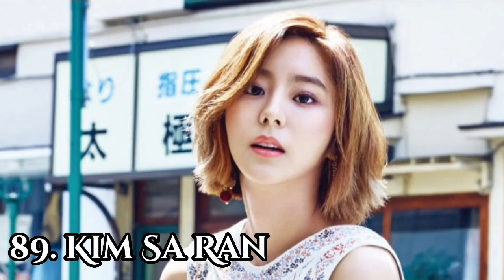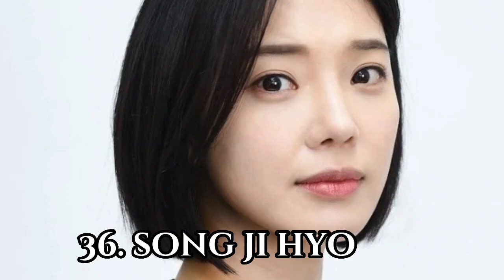Top 100 most beautiful South Korean actress | 2023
📌(. ) - KPOP Girl Group
Top 100 most beautiful South Korean actress
100. Kim Hye Yoon
99. Min Do Hee (Tiny-G)
98. Park Ye-young
97. Bae Jong Ok
96. Eun-bin Park
95. Lee Yoo Mi
94. Kim Ji Won
93. Kim Tae Hee
92. Nam Ji Hyun (4minute)
91. Cha Cheong Hwa
90. Kim Joo-ryeong
89. Kim Sa Ran
88. UEE (After School)
87. Seo Yi Sook
86. Moon Geun Young
85. Kwon Yuri (Girls Generation)
84. Kim Sae Ron
83. Kim Tae Ri
82. Han Chae Kyung
81. Minah (Girl's Day)
80. Yoon Ye Joo
79. Kim Dasom (Sistar)
78. Kim Mi Soo
77. Moon Ji In
76. Chae Seo Eun
75. Claudia Kim
74. Han Hyo Joo
73. Eun Jung (T-ara)
72. Lee Eun Jae
71. Ku Hye Sun
70. Kim Yong Ji
69. Jung Shin Hye
68. Lee Ruby
67. Na So Ye
66. Lee Soo Jung
65. Park Ji Hoo
64. Park Si Eun (Stayc)
63. Choi Yena(Iz*one)
62. Kim Go Eun
61. Nam Ji Hyun
60. Han Hyo Joo
59. Kim Hyun Soo
58. Park Ye Jin
57. Ehyun
56. Hwang Boreumbyeol
55. Cho Mi Yeon (G idle)
54. Yoo In Na
53. Park Min Young
52. Park Han Byul
51. Han Ji Hyun
50. Kim Se Jeong
49. Kim So Young
48. Seol Hyun (AOA)
47. Soo Young (Girls Generation)
46. Beyond Seo Yun
45. Seo Hyun (Girls Generation)
44. Park Bo Eun
43. Yoon Ah Jung
42. Kim Seo Hyung
41. Ji Yeon (T-ara)
40. Cho Yi Hyun
39. Goo Ha Ra
38. Jung Chae Young (DIA)
37. Lim Ju Eun
36. Song Ji Hyo
35. Lim Se Mi
34. Sulli
33. Jung Eun Ji
32. Lee Ji Ah
31. Choi Ji Woo
30. Han So Hee
29. Sun Yeo Jin
28. Son Na Eun (Apink)
27. Lee Hye Ri (Girl's Day)
26. Shin Se Kyung
25. Kim Min Joo (Iz*one)
24. Seol In Ah
23. Lee Sung Kyung
22. Jun Ji Hyun
21. Krystal Jung (F(x))
20. Jung Ho Yeon
19. Shin Min Ah
18. Kim So Hyun
17. Kim Ye Ri (Red Velvet)
16. Shin Hye Son
15. Im Yoon Ah (Girls Generation)
14. Irene (Red Velvet)
13. So Ye Ji
12. Joy (Red Velvet)
11. Moon Ga Young
10. Jo Bo A
9. Kim Yoo Jung
8. Sandara Park (2NE1)
7. Hwa Ji Won
6. Song Hye Kyo
5. Bae Su Ji (Miss A)
4. Kim Jennie (Blackpink)
3. IU
2. Park Shin Hye
1. Kim Ji Soo (Blackpink)